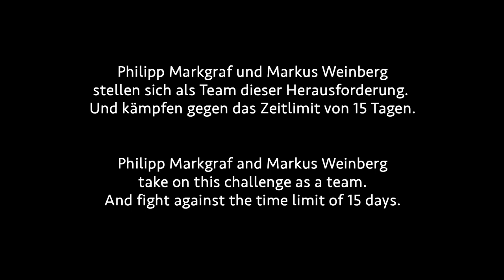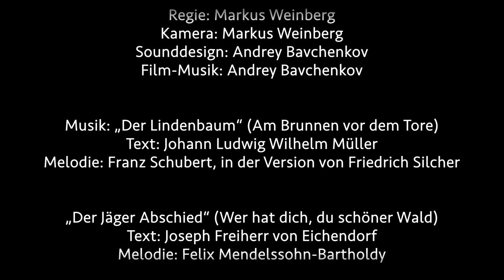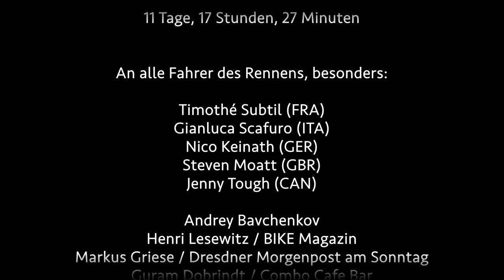Kyrgyzstan - Above the clouds / Kirgisistan - Über den Wolken - Silk Road Mountain Race 2021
Film - Official
Kyrgyzstan - Above the clouds / Kirgisistan - Über den Wolken
vom unsupported bikepacking Silk Road Mountain Race in Kirgisistan 2021 und der sehr persönlichen Geschichte von meinem Teampartner Philipp Markgraf
from the unsupported bikepacking Silk Road Mountain Race in Kyrgyzstan 2021 and the very personal story of my team partner Philipp Markgraf
Produktion/ production: 2022
Ein Film von Markus Weinberg
Regie/ director: Markus Weinberg
Schnitt/ cut + Dramaturgie: Andrej Bavschenkov
Kamera: Markus Weinberg
Sounddesign: Andrej Bavschenkov

Text: Johann Ludwig Wilhelm Müller
Melodie: Franz Schubert, in der Version von Friedrich Silcher

„Der Jäger Abschied“ (Wer hat dich, du schöner Wald)
Text: Joseph Freiherr von Eichendorf
Melodie: Felix Mendelssohn-Bartholdy

Eingesungen von:
Christopher Renz - Tenor 1
Max Hebeis - Tenor 2
Lukas Köppke - Bariton
Philipp Markgraf - Bass

Studio: Ballroom Studio Dresden
Mix + Master: Johannes Gerstengarbe

Gefördert von:

KulturDigital - "So geht sächsisch."

Unterstützt:

bike24
komoot
veloheld

Ausrüstung:

ORTLIEB Bikepacking
Winsole - die Radschuh Einlage
Supernova Lighting System
ERGON Sättel & Griffe
RYZON Sportbekleidung
ravir film Dresden

DANK an:

Teampartner Philipp Markgraf - und die gemeinsamen Leiden über 11 Tage, 17 Stunden, 27 Minuten

An alle Fahrer des Rennens, besonders:

Timothé Subtil (FRA)
Gianluca Scafuro (ITA)
Nico Keinath (GER)
Steven Moatt (GBR)
Jenny Tough (CAN)

Andrej Bavschenkov
Henri Lesewitz / BIKE Magazin
Markus Griese / Dresdner Morgenpost am Sonntag
Guram Dobrindt / Café Combo
Nelson Trees / Silk Road Mountain Race
Uwe Nadler/ ravir film GbR Dresden
Steffi Rostoski / ravir film Dresden
Stefan Lozowik / bike24
Sina Schärling / bike24
Isabel Riffel / komoot
Tina Gebhard / Ortlieb
Andreas Kabus / Ortlieb
Gino + Leon / Freaks-Store Dresden
Udo Müller / Collos Radsport
Carsten Maiwald / Veloheld
Hausgemeinschaft Kami30

Silk Road Mountain Race 2021:

Was haben wir uns nur dabei gedacht? Philipp Markgraf (30) und ich, Markus Weinberg (37) haben uns für das SRMR in Kirgisistan angemeldet. Es gilt als ein sehr herausforderndes Selbstversorger Bikepacking Rennen in der Szene, wenn nicht sogar als DAS Herausforderndste. Warum? Das werden wir während des Rennens erfahren.

Beide haben wir schon mehrfach versucht dabei zu sein, sind also von einer Teilnahme mehr als überzeugt. Ich als Journalist und Filmemacher und Philipp mit seiner Geschichte, haben durch Zufall zusammengefunden und sind am 14. August nun gemeinsam als Team mit der Startnummer Cap#211 A+B an die Startlinie im kirgisischen Talas gerollt.

Für Philipp ist es das erste Rennen überhaupt, für mich ein Abenteuer aus Leidenschaft und beruflichen Auftrag.Philipps Geschichte und wie er sich im Rennen schlägt, wollte ich unbedingt in Text und Film erzählen.

Kurz umrissen: Philipp erkrankte Ende 2014 an Krebs (Keimzelltumor), welcher schon Metastasen gebildet hatte. Nach einem Jahr OP’s und Kampf, entschieden er sich gegen die anhaltende Chemotherapie und wollte den Krebs auf seine Art bekämpfen. Mit bewusster und gesunder Ernährung und eben auch seiner neuen Leidenschaft, dem Radfahren. Er beschloss auf Rad-Weltreise zu gehen und gründete sein Projekt PedalKillsCancer - behind the greatest peaks. Er sammelte Geld per Crowdfunding für sein Projekt und auch um anderen Krebspatienten etwas Mut zu machen.
Dann der nächste Rückschlag: im Iran wird er im Sommer 2019 überfallen und schwer am Kopf verletzt. Erst im Krankenhaus wacht er wieder auf, während eine Welle der Solidarität und Hilfsbereitschaft über ihn hereinbricht - dass dies nicht der wahre Iran ist. Überwältigt von der riesigen Anteilnahme muss er dennoch seine Reise abbrechen und zurück nach Deutschland reisen, um operiert zu werden.
Zu diesen Zeitpunkt war er auf den Weg nach Kirgisistan und wollte am Silk Riad Mountain Rennen teilnehmen. Eine Geschichte, die er auf Instagram entdeckt hatte und sofort fesselte. „Kann ich das?“, „Schaff ich das“? Aber ein Rennen, welches über soviel Bergpässe (16) und durch ein ganzes Gebirge (Tina-Shan) führt, durch abgelegenen Gegenden, über Pfade, Wege und Straßen einer traumhaft, naturbelassenen und wenig besiedelten Gegend der Erde, hat für ihn eine ganz besondere Anziehungskraft generiert. Gegen den Krebs und dann das durchstehen? Als erstes Rennen überhaupt?
Sein Traum musste jedoch warten, stand die Welt 2020 nahezu still. Die Corona-Pandemie sorgte auch für die Absage der meisten internationalen Events wie dem SRMR.
2021 war es dann endlich soweit.
Am 14. August (mit 6,5 Stunden Verspätung) startete das Rennen im Dunkel einer kirgisischen Sommernacht mit weiteren 97 Rennfahrer*innen.

Was Philipp und Markus genau erlebten, könnt ihr ebenfalls in ihren komoot Tagebüchern erlesen.
Collection Philipp Markgraf:
Collection Markus Weinberg: